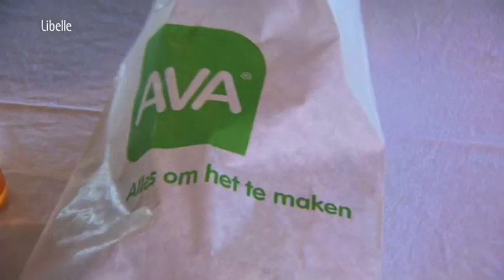Een schattige babyborrel in pasteltinten!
- een tutu(ballet)tafel
- originele doopsuiker potjes
- lampionnen in pasteltinten
- confetti-slingers
- vaasjes in pasteltinten
- glazen pimpen met wol